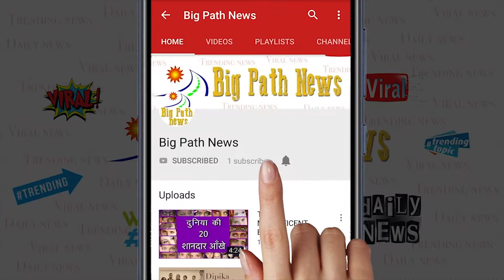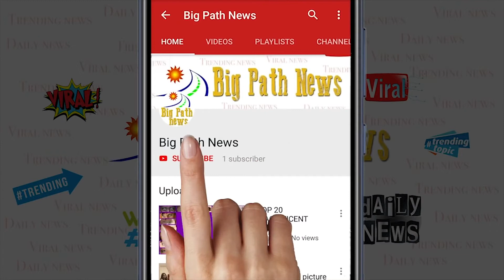RIZWAN RAINI AMROHA 71 mahi teri chudarya